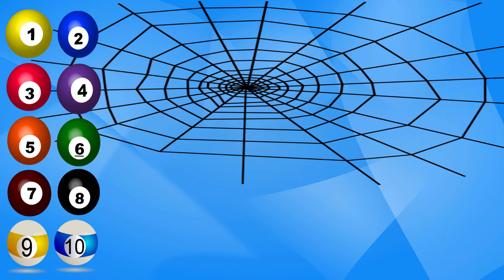Spiders and Pool Balls Counting (1 to 10)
1 Spider, 2 Spiders, 3 Spiders and many more. Come join The Playing and Learning Channel as the spiders capture the different pool balls while we learn our numbers too. Don't forget to look up first and try not to be the spider's next capture.